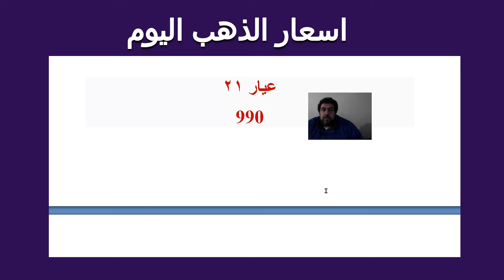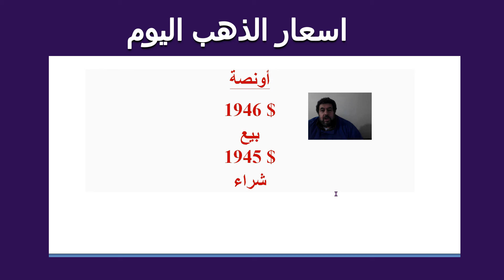اسعار الذهب اليوم 26/3/2022 في مصر وانخفاضات كبيرة في الاسعار